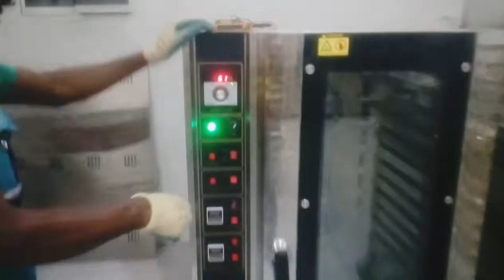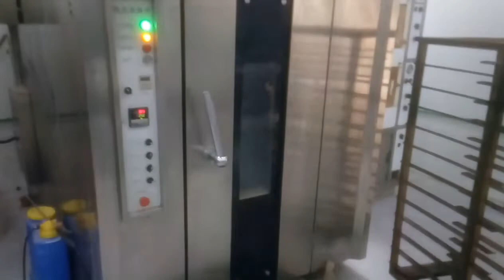COMO REPARAR FORNO TRIFASICO DO ARREIOU?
Teu forno parou de funcionar? Confira neste vídeo para aprender ser (eléctrica)